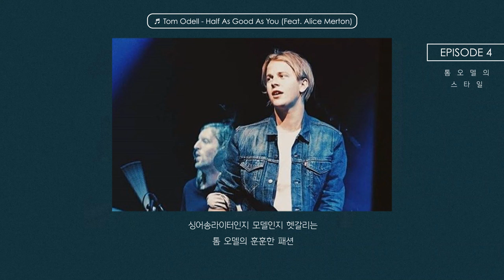[어바웃 톰오델] 4화. 톰 오델의 패션 센스🤘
인스타그램에서 확인할 수 있는 톰 오델의 감각적인 패션 센스💕
댄디한 스타일부터 완벽한 남친룩까지!